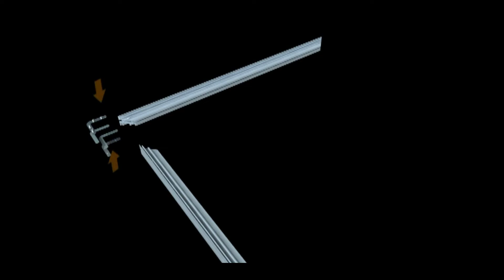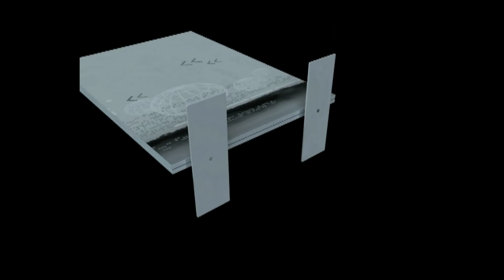Aspen Double Sided Fabric Frame with Flat Feet set up instructions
3D Render of the Aspen Double Sided Fabric Frame with Flat Feet set up instructions.